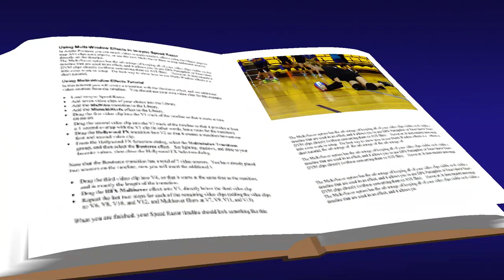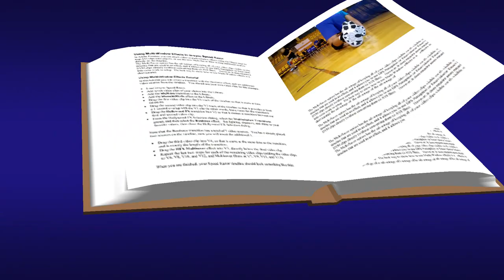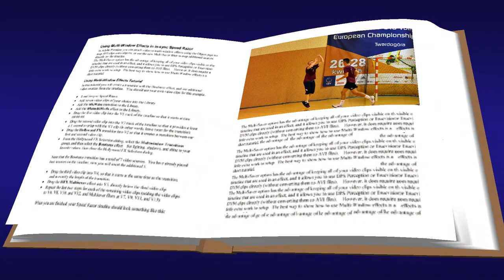Twardogóra 2019 obóz Sportowo - Przygotowawczy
Jest to film z naszego obozu sportowo -przygotowawczego w którym są uwiecznione najważniejsze chwile.

Obóz sportowo-przygotowawczy naszego klubu. Od wielu lat każda z grup jeżdżąc do Twardogóry przygotowuje się do gry w  kolejnym sezonie.